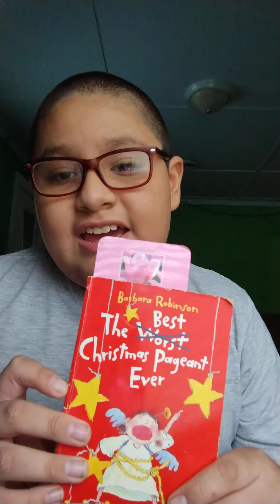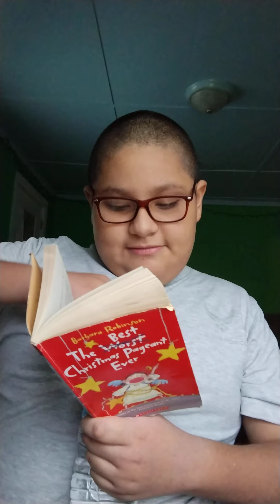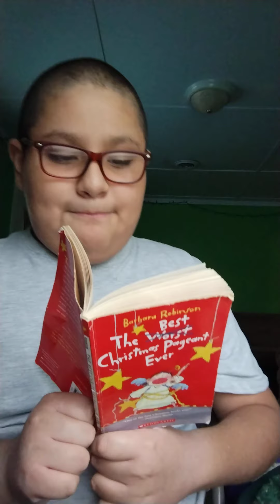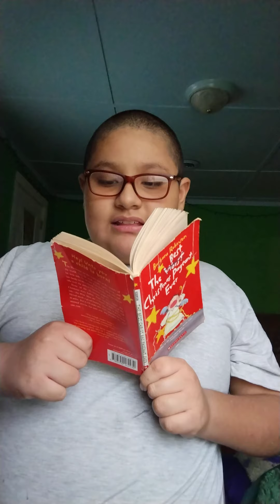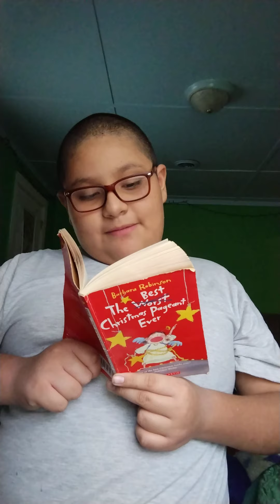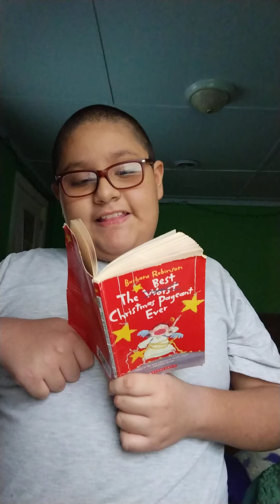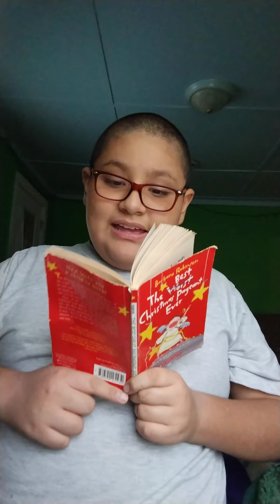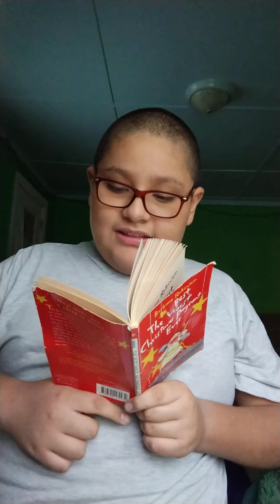The best Christmas padgent ever chapter 6